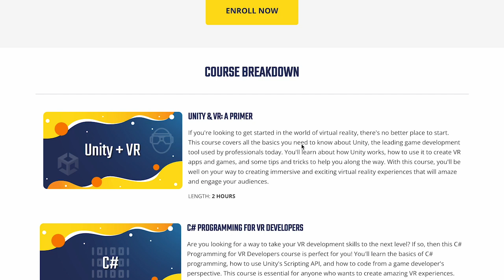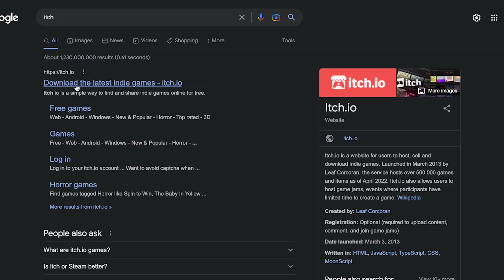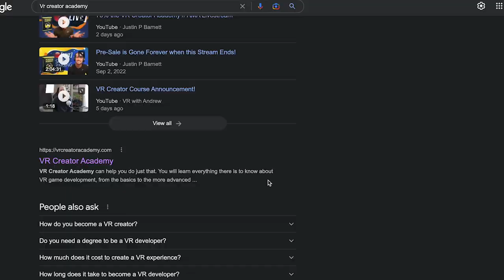The ONLY Course You Need For VR Development | Justin P Barnett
In this segment Justin talks about the exact steps you should go through to build a VR game. By sharing the breakdown of his course.

This segment is a part from the interview Justin P Barnett,  the creator of the VRCreatorAcademy -

🎙 Guest - Justin P Barnett 🎙
Justin P Barnett is a Youtube content creator and the founder of the VRCreator Academy.